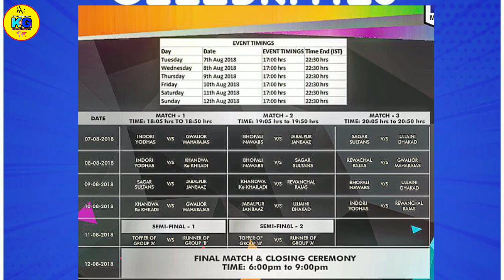MP Kabaddi League Season 1 || All You Need To know || By KabaddiGuru